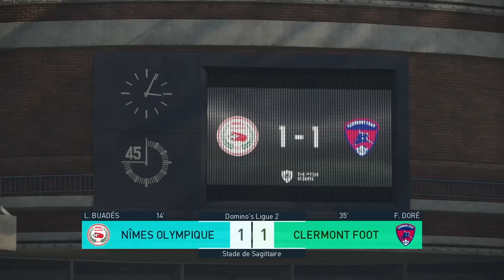PES 2018 - Master League Story Mode - S4EP6 - Marginal gains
As we make our way into December, things are starting to settle down a bit for Corinne Diacre's Clermont Foot - and after three great performances in a row, we go to 3rd places Lens to cement this impressive run of results.

- Trade Ntcham for a proper AMF?

- Try and sign a cheap striker as backup?

- Keep things as they are?

- Any other linked players/teams I can look at?

Your recommendations are always appreciated.

As usual, I would like to advise you to follow Pes Story Mode on Twitter if you are not already. I might post something great and you would hate to miss out on that right? Right?.

If you want to help support PESM and work towards a time where I can release daily PES videos, then check out the PESM Patreon page and please do consider becoming a Co-Author or Producer

Finally a massive shout out to all the of the current PES Story Mode official Co-authors and Producers, who are kindly pledging just three pounds a month to support this channel and work towards the time where we can have daily videos!

We are nearly halfway to our first goal, and when we hit that I will be doing fortnightly live streams!

Producers

- KeithyMcC
- Mumongu Gaming
- Creeg
- Nick Tyldsley
- Mathew Wadsworth
- Bruno Aveiro
- Matthew Whelan
- Scott Symonds
- Sue Hunter
- Rory Carr
- thedrb
- Shogun FC
- Olin

Co-Authors

- Ricardo Tavares
- Tuan Hoang